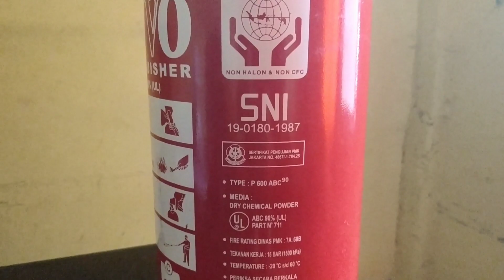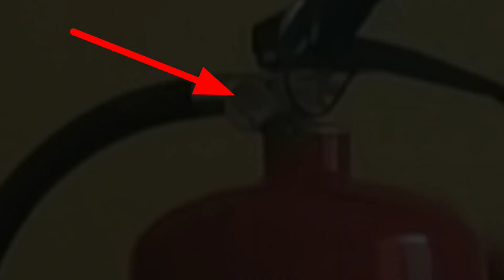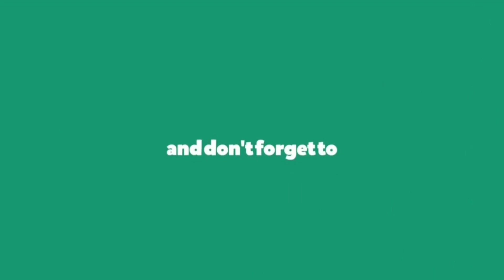Pengenalan Tabung Apar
Pengenalan bagian-bagian tabung apar jenis Tabung